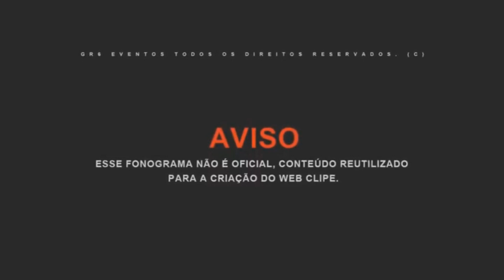TRUTA QUE SAIU DO CRIME - MC Hariel (Web Clipe)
Artistas: MC Hariel
Produção: DJ Murilo e LTnoBeat
TRUTA QUE SAIU DO CRIME - MC Hariel (Web Clipe) DJ Murilo e LTnoBeat

TAGS / / / ignore!

mc lipi, mc ryan sp, mc hariel, mc kevin, mc meno k, revoada de ladrão, revoada do tubarão, mc marks, mc dricka, festa linda, neguinho do kaxeta, mc menor da vg, mc davi, mc davi 2021, mc leozinho zs, céu de pipa, deus é por nós, mc cebezinho, mc kevin 2021, set dj pedro 5, mc hariel maça verde, giro dos artistas, elas amam celebridade, mc kadu, funk de maloka, mix funk, mix funks, coração gelado, coração gelado 2, set funk de drak, set dj victor, salvador da rima, mc kevin album, funk ligth, funk consciente, baixar funk, mc hariel cupido, vergonha pra midia, hoje eu posso forgar vou desfrutar vou de lala, cansei de me apegar, set do retorno 7, set das pura 3, ainda sinto sua falta, domingueira, tchau não te quero mais, negócios são negocios, hit do ano, set lala 2, só não se apega no ladrão, carro de ladrão, paraiso dos traficante, vai tomar no copo meu coração ta gelado, ainda sinto sua falta, doutora 3, lembra quando era um moleque no jet, pegando todo mundo, liberdade quando o grave bate forte, mc kevin deixa a vida me levar, ta pousado na minha, quando te falarem que voce nao vai vencer, mc lipi e mc hariel, sem sentimento dg e batidão stronda, vou de lacoste 2, giro dos artistas, festa linda, set lala, bololo veinho, negócios são negócios, domingueira, tchau não te quero mais, set dos el patron, revoada do tubarão, revoada do tubarão 2, revoada do tubarão 2 ryan sp, revoada do tubarão mc kevin, set dos chavosos, set funk agosto, set dos chavosos 2, set dos chavosos 3, set dos lacosteiros, set dos lacosteiros 2, set dos alligator, set dos lacosteiros 4, set dos lacosteiros 7, time da lacoste, lacoste africa, polo branca, o financeiro faz sorriso existir, deolane homenagem, deolane bezerra musica, deolane kevin musica, pra que isso deolane, lacoste africa, homenagem mc kevin, isolado no quarto 2.0, isolado no quarto mc kevin, mc kevin dinheiro, quebradas mc paulin da capital, coração na revoada, mc ryan sp e joãozinho vt, perigosa, play no game, set o chefão, mc paulin da capital um salve pra todas quebrada, mc paiva ela viu o menor da favela, funk 2022, lançamentos de funk 2022, nao pular nesse mar tem tubarão, mc ryan e hungria, ze felipe e mc danny, brota na minha base eu vou te dar um chá bem dado letra, mc paiva status, mc paiva campo minado, mc kadu sonhei que dava fuga de xt, mc kadu marília mendonça, mc kadu 2022 lançamento, bota a maquiagem que vai atacar o pai mc ryan, mc paulin da capital aquele cara la de cima, deixei pra tras o'que nao me leva pra frente, caminhou comigo como combinado mc paiva, mc hariel o fim e triste, eu vou com carinho ela quer com força letra, ''SET DO MK 2'' Joaozinho VT, Marks, IG, Hariel, Kanhoto,Don Juan, Ryan SP e Neguinho do Kaxeta